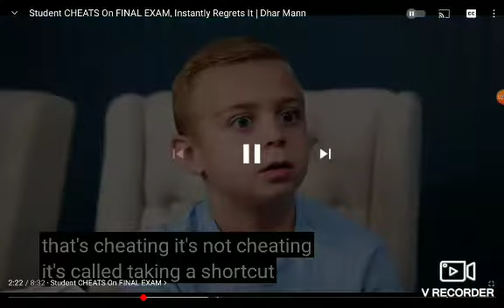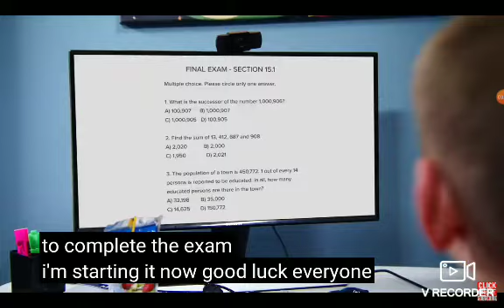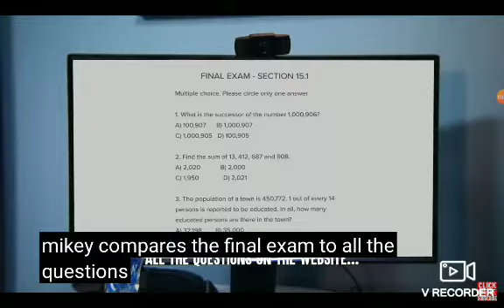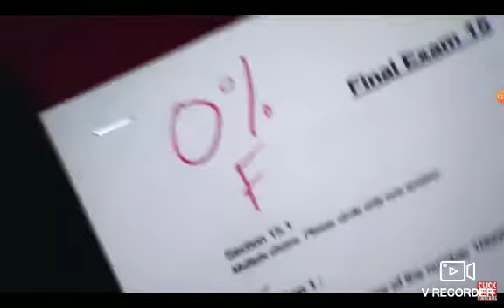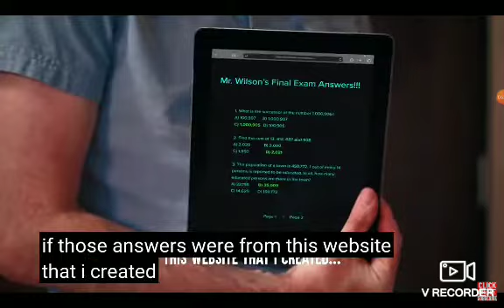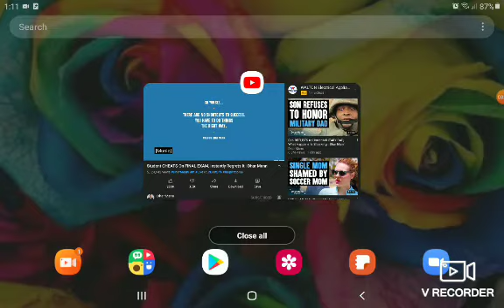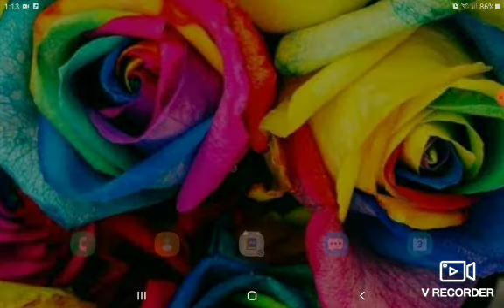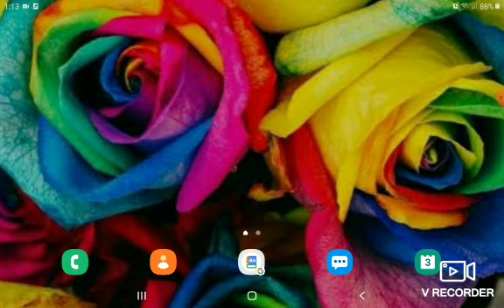Reacting|to dhar mann|student cheats on final exam.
A very inspiring video.
literally serious.
l like it though.
hope you guys like it too.
loved it personally.